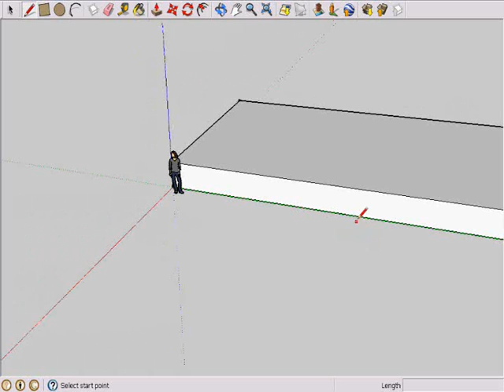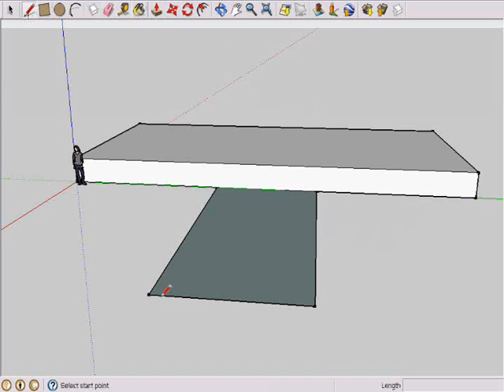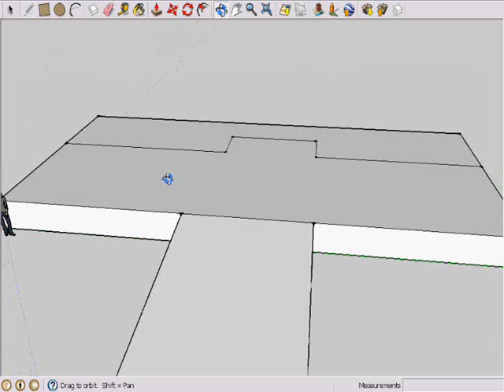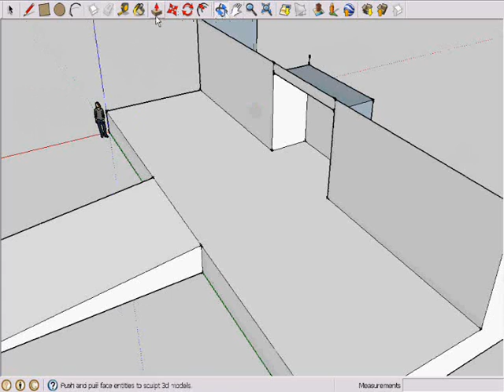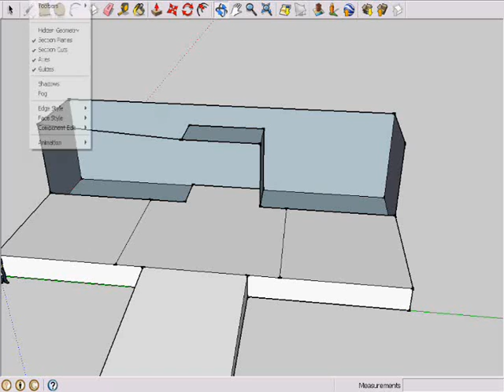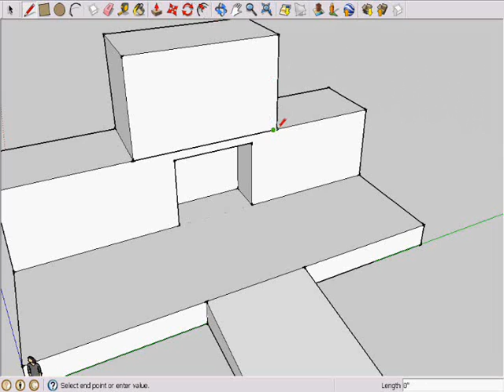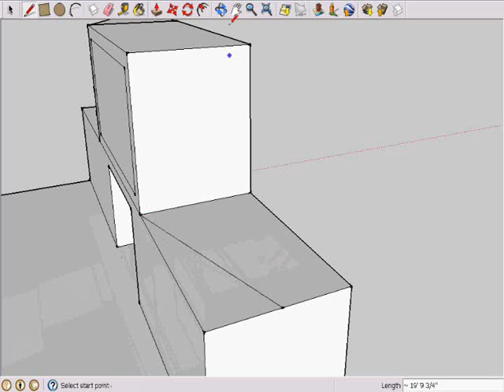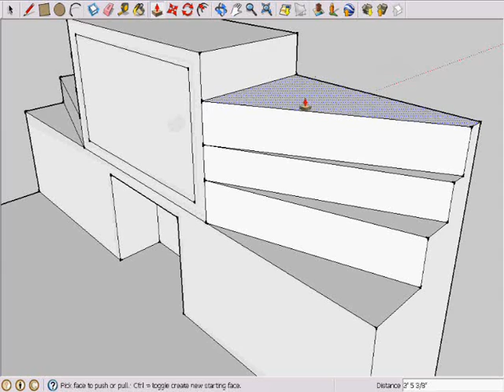How I made my Wrestlemania 27 Custom Stage